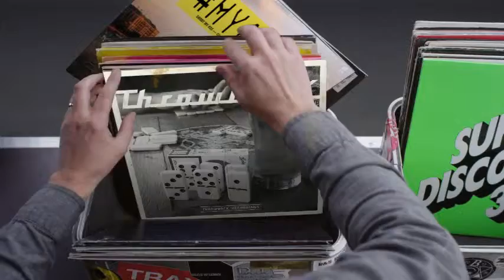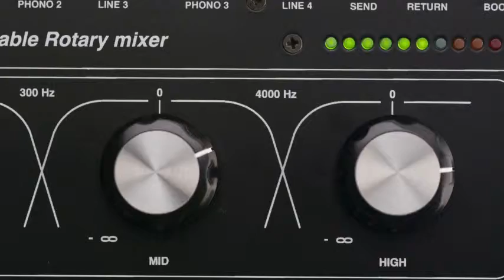Hashtag My Ass - Man_qr Record Box